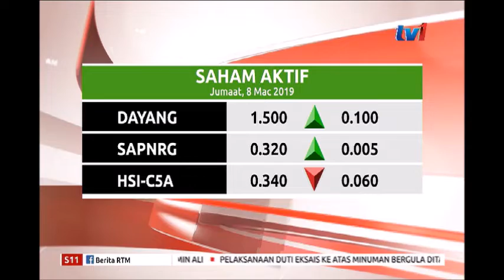S11 - BURSA MALAYSIA [8 MAC 2019]